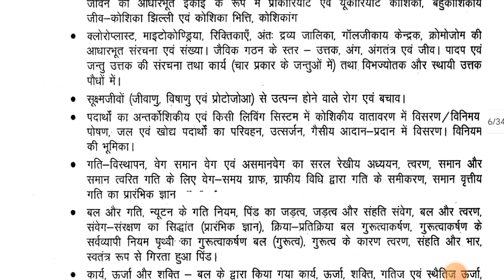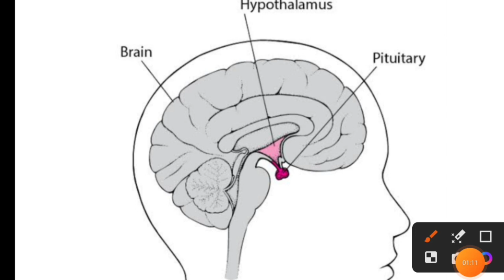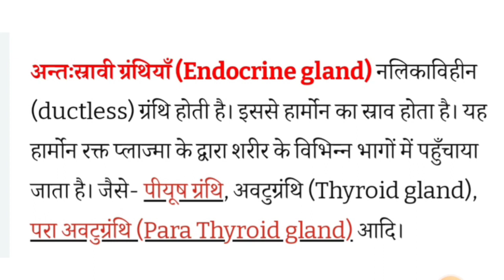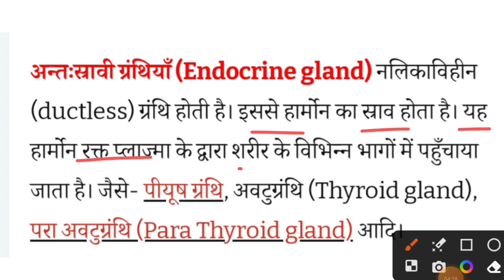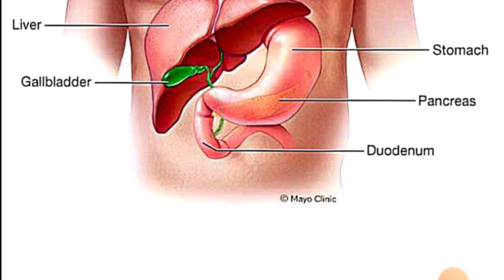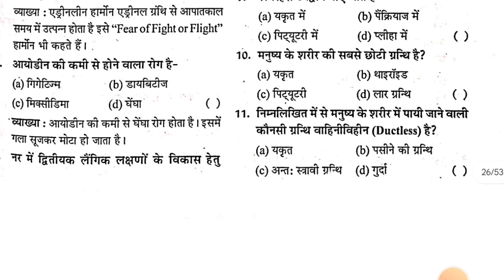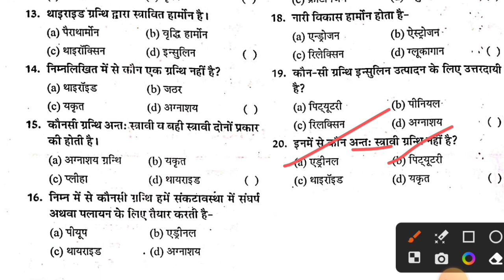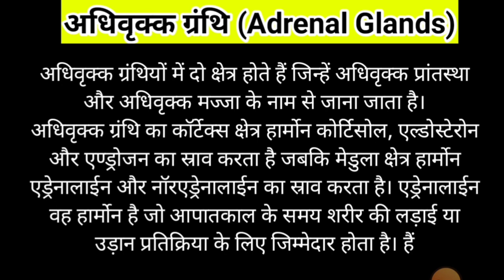Bihar deled entrance exam question paper 2023, bihar deled entrance exam 2024 preparation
bihar deled entrance exam question paper 2023
deled exam question paper